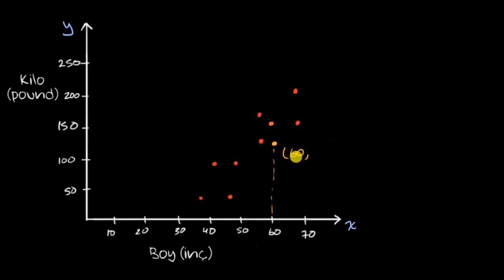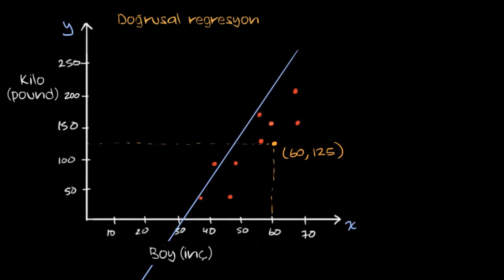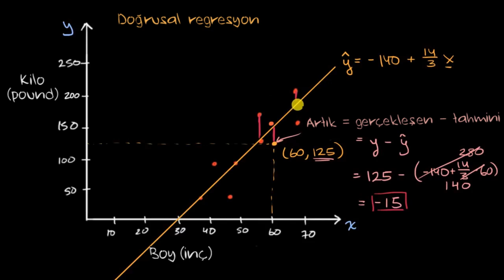Hatalara Giriş ve En Küçük Kareler Yöntemi 2 (Matematik) (Diferansiyel Kalkülüs) (Kalkülüs 1)